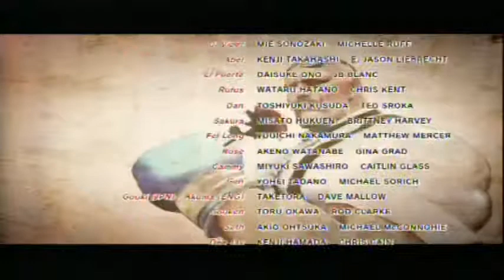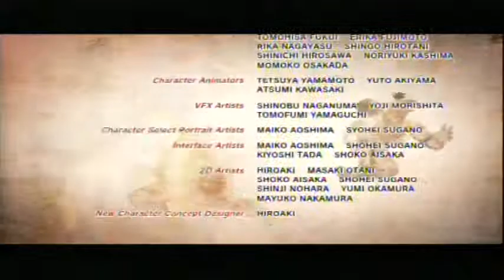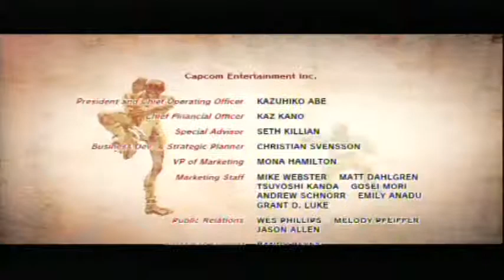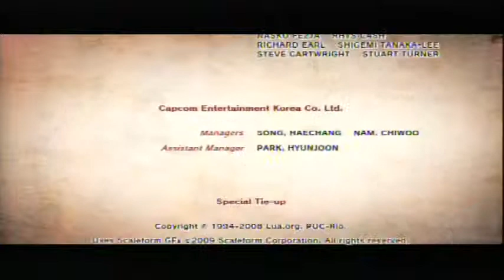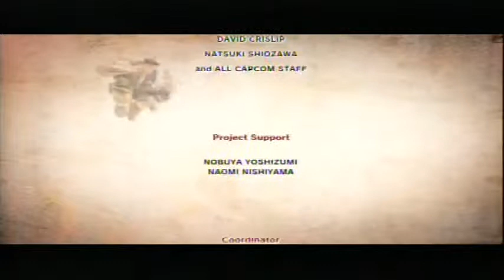Super street fighter IV AE 2012 Ryu(me) vs Seth(cpu) hardest hahahahahadoken